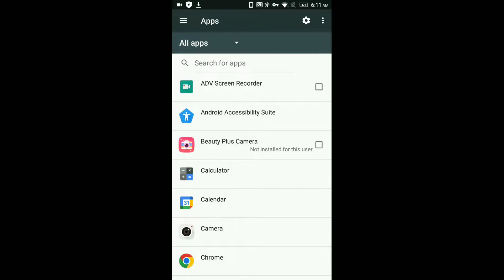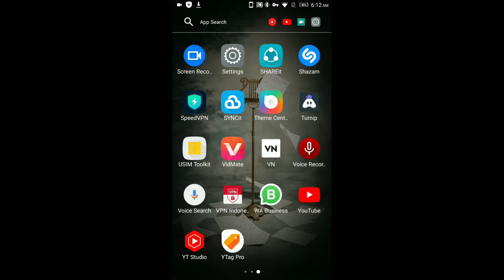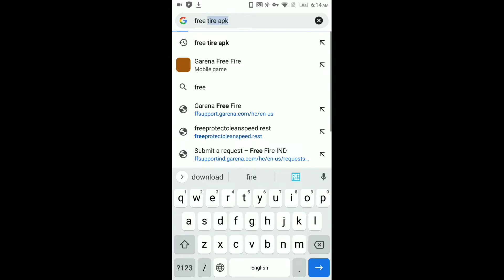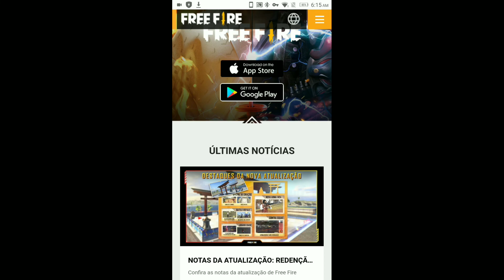FREE FIRE MAX IS NOT OPENING TODAY | NEW VERSION DETECTED PROBLEM SOLVED FF MAX | LOGIN PROBLEM FF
1) Free Fire new version detected please proceed to download
2) new version detected please proceed to download
3) free fire new version detected please proceed to download
4) free fire max new version detected please proceed to download tamil
5) new version detected please proceed to download Indian server
6) new version detected please proceed to download free fire problem
7) new version detected please proceed to download
8) free fire tamil new version detected please proceed to download
9) free fire Bangladesh server please proceed to download problem
10) new version detected please proceed to download indonesia server problem solve